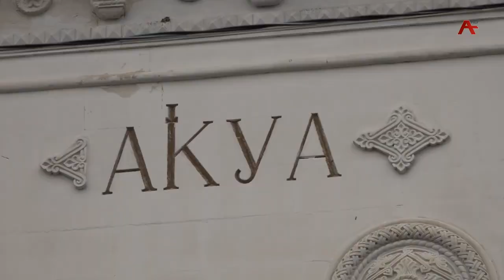Специалисты Абхазской железной дороги приступили к работам по расчистке здания Сухумского вокзала